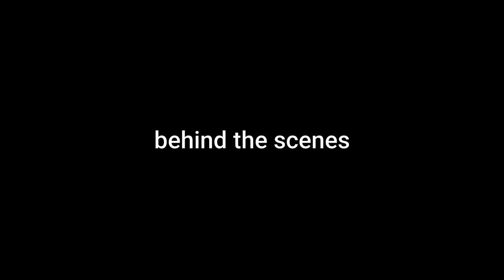Chavl niche gir gaye hai